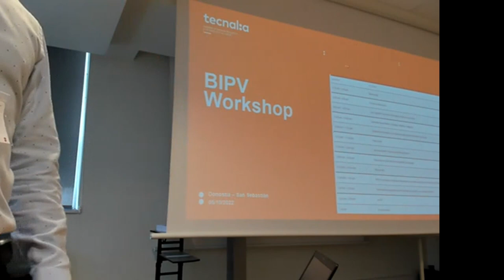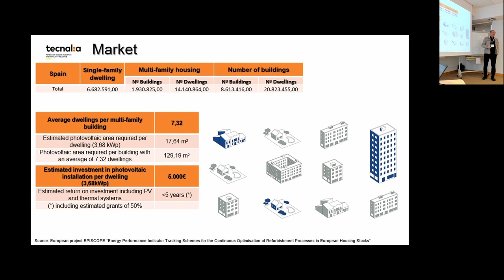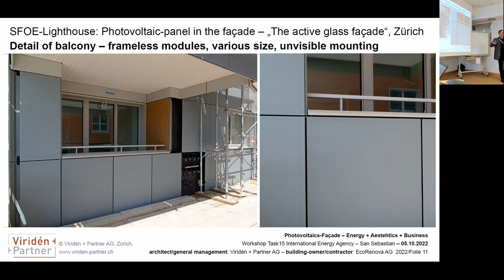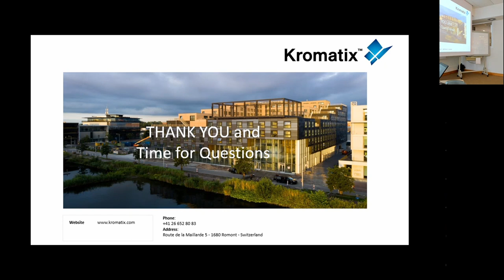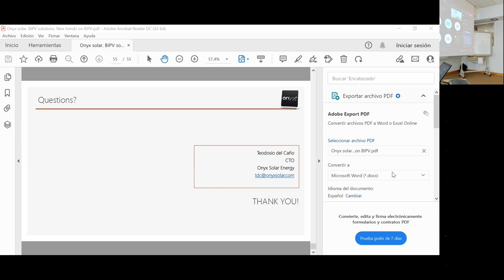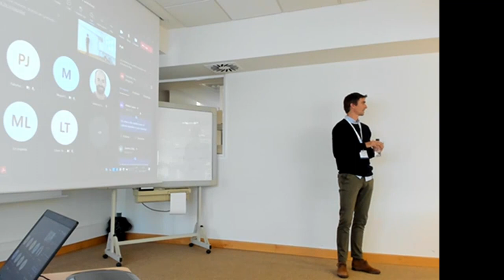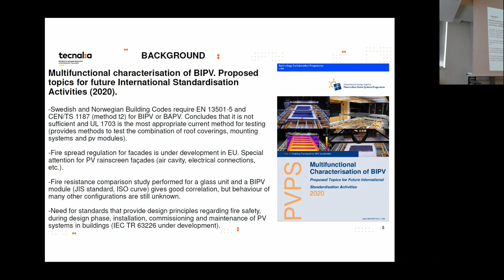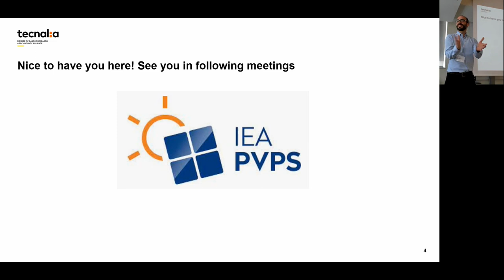BuildingIntegratedPhotoVoltaics ( BIPV ) Workshop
🔹The integration of Photovoltaic elements in architecture (BIPV - Building Integrated Photovoltaics), which replaces conventional construction materials, is presented as a solution that generates clean energy while maintaining passive properties. The low increase in costs compared to some conventional solutions and the continuous aesthetic improvements are favoring its deployment.
🔹This conference aims to promote a European meeting forum in which international experts in BIPV and high-level professionals in photovoltaics, construction and architecture will contribute keys, exchange ideas and discuss new technologies, opportunities and challenges associated with photovoltaic integration.
🔹This event is organized in collaboration with IEA PVPS task 15.

Summary of KEY POINTS of each technical presentation:

🔸PV in buildings can generate an important part of required energy
🔸Building Integrated Photovoltaics can be profitable
🔸Coloured glazing solutions that hide the PV cells are already available
🔸PV glass for worldwide markets
🔸Some lessons learnt in TECNALIA with PV façade.
🔸BIPV is a niche market with important future perspectives
🔸Do not forget about fire issues!

00:00:11 Welcome - Chairman - Daniel Valencia-Caballero (TECNALIA)
00:02:46 Tecnalia introduction - José Luis Elejalde (Director of Business Unit of Energy, Climate and Urban Transition at TECNALIA)
00:17:00 Why BIPV in the buildings? Energy and economic impact - Julen Astudillo (Senior Façade Researcher at TECNALIA)
00:43:35 Photovoltaics-Façade – Energy + Aesthetics + Business - Karl Viriden (CEO at Viriden+Partners)
01:14:30 Design experience with colored KROMATIX PV modules - Thomas Friesen (CTO at SwissInso – Kromatix)
01:30:44 BIPV solutions. New trends on BIPV - Teodosio del Caño (CTO at Onyx Solar)
02:05:49 Steps of a real BIPV façade case in Spain - Jose Mari Vega de Seoane (Senior BIPV Researcher at TECNALIA)
02:28:55 BIPV in Spain: main results and recommendations after the TIS analysis performed in Task 15 - Nuria Martín (Senior BIPV Researcher at Ciemat)
02:48:54 Fire safety trends in buildings and their impact on BIPV - Xabier Olano (Fire safety lab manager at TECNALIA)
03:23:00 Closing talk - Chairman - Daniel Valencia-Caballero (TECNALIA)